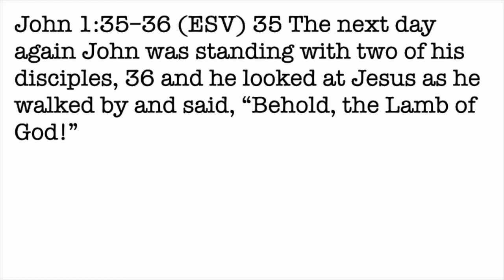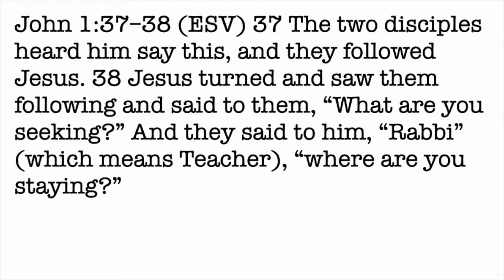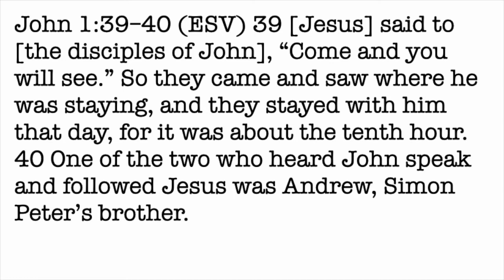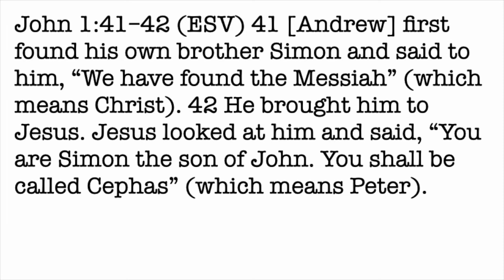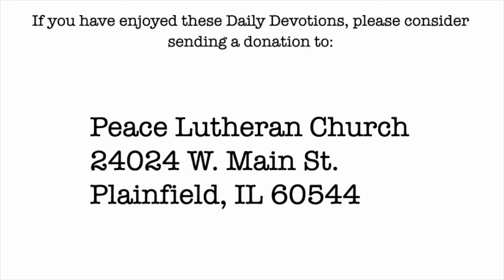Daily Devotion with Pastor Balla for September 15, 2022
John 1
The Lamb of God